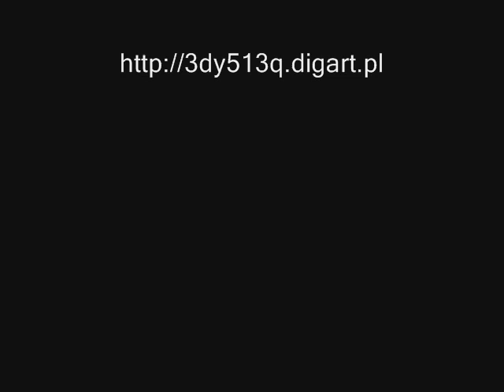Only angel- Mike Stobbie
Muzyka Only Angel- Mike Stobbie
Zdjęcia 3dy513q

Część z galerii moich zdjęć.